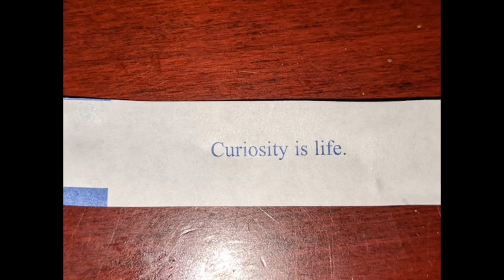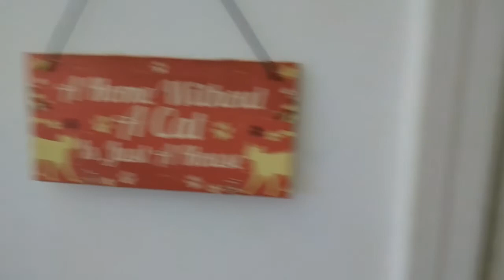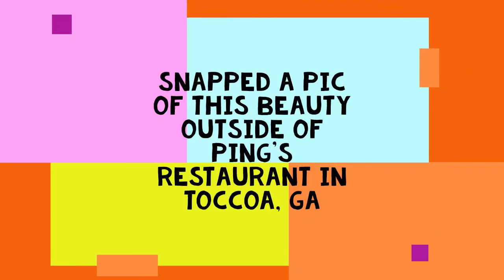Yay for Crochet, Cooking, & Self Care! - Vloggy #79 - Crochet, Life, and Stuff with Debra